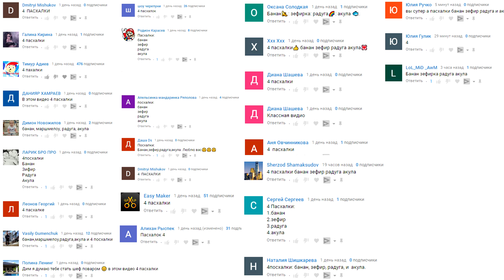НОВОГОДНЯЯ КОРОБКА ИГРУШЕК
Разбираю огромный ящик с Новогодними Игрушками + КОНКУРС считайте Дедов Морозов